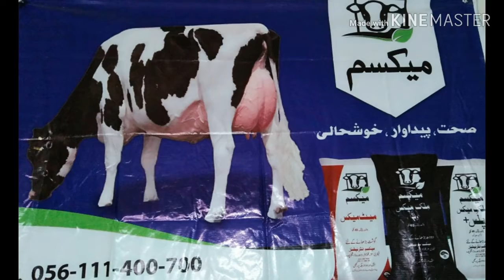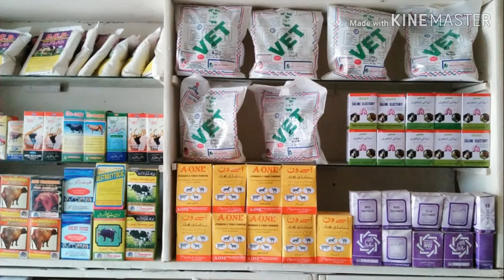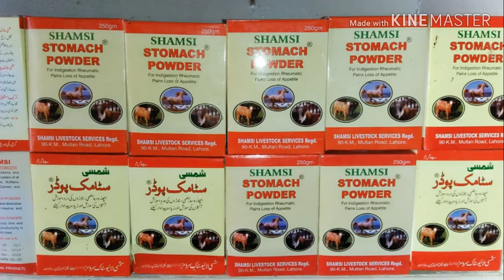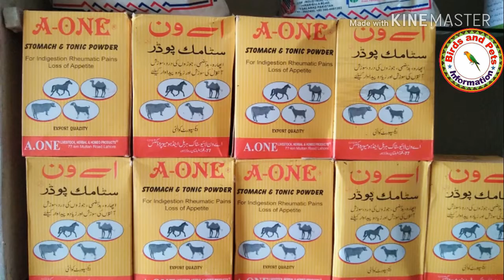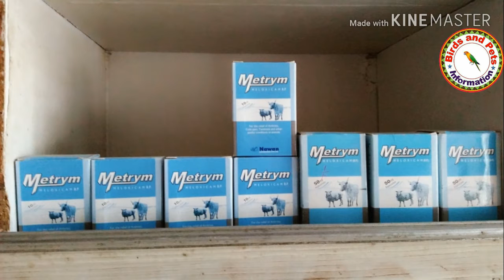Bismillah Vitarnery Servisec and Wanda Chokar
علاج معالجہ یا جدید افزائش ، دودھ اورگوشت کو بڑھانے کے لیے مفید مشورے ، مرغیوں اور کبوتروں کی تمام ادویات دستیاب ہیں۔۔
@Birds And Pets